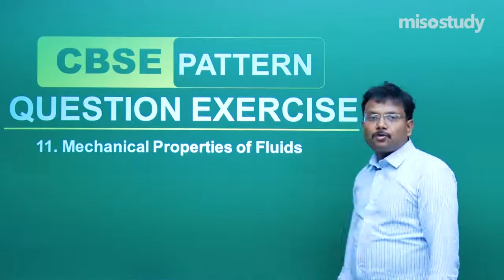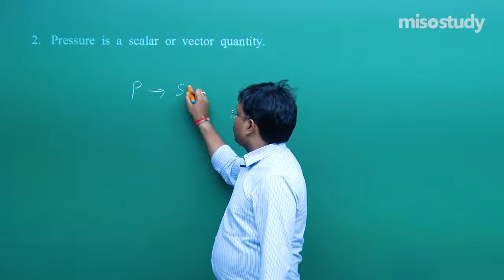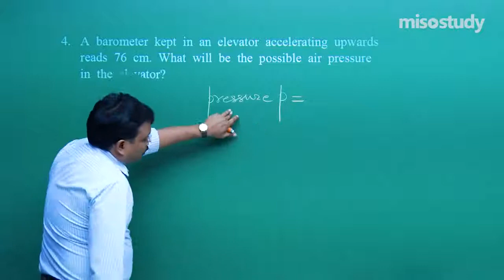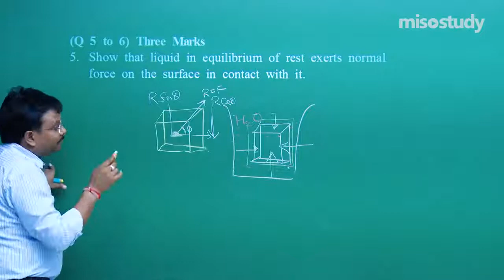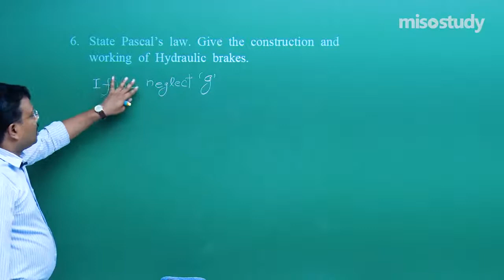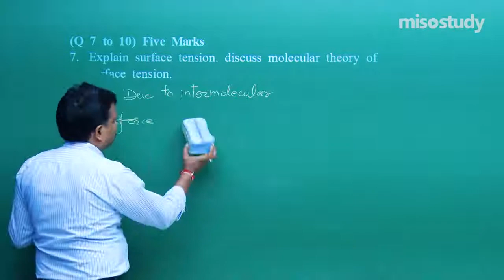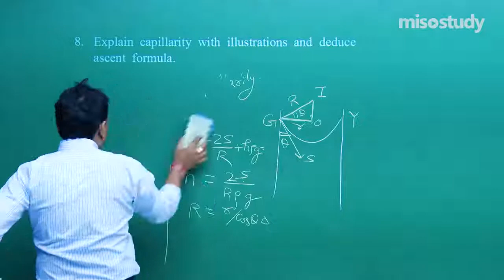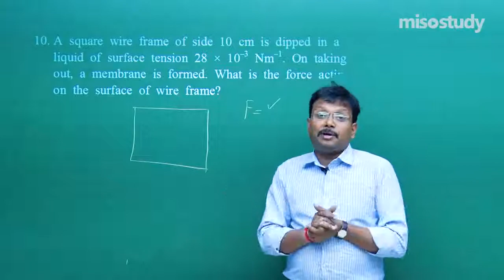CBSE 11&12th Physics | 11. Mechanical Properties of Fluids | CBSE Pattern Question Exercise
Chapter-wise Sample Question Papers Solved by Expert Faculty for CBSE Board Exam. These Questions are based on A New Question Pattern and Important Questions that Frequently Asked in The Exam With Detailed Explanations for Easy Understanding.

▶ CBSE 11&12th Physics
▶ 11. Mechanical Properties of Fluids
▶ CBSE Pattern Question Exercise (CBSE Sample Question Papers)

Get Started for Your CBSE Preparation With Misostudy. Misostudy's Courses will Help Students to Boost for Your CBSE Preparation to Perform Best in Exams and Achieve a Good Rank. Our Courses Include:

1. HD Video Lectures Designed by The Expert Faculties
2. Theory & Problem-solving Lectures of Full Syllabus
3. Chapter-wise Exam Pattern Question Exercise (Sample Question Papers)
4. Chapter-wise PDF e-Books
5. Chapter-wise Online Test
6. 24X7 Doubt Clearing
7. Hard Disk / Pen Drive / SD Card Courses (No Internet Required)
8. 24X7 Online Streaming Course
9. Lecture Download Support for Android and iOS

The Best Online Coaching for CBSE Preparation & CBSE Board Exams